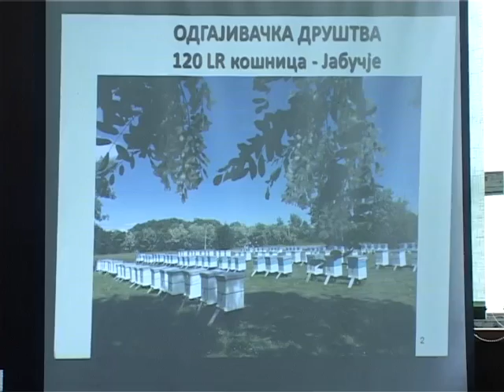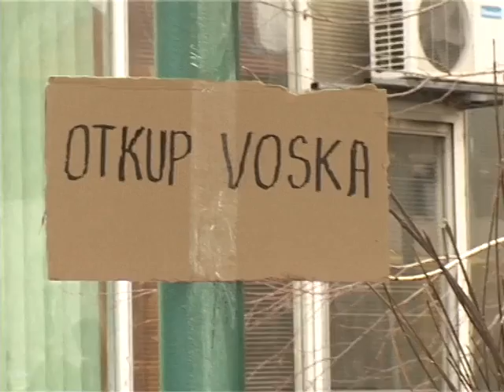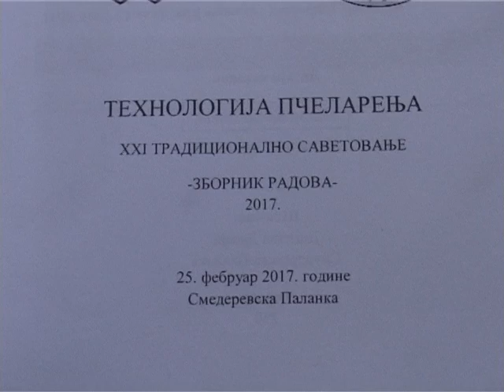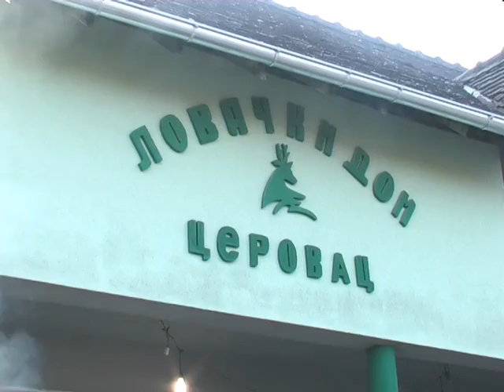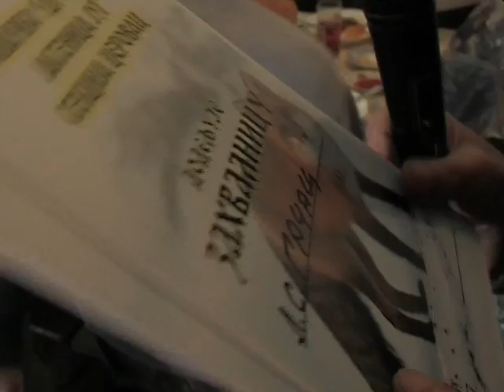Upoznajmo Srbiju: Pčelarsko udruženje "Jasenica" i Lovačko udruženje "Jasenica - Jug"